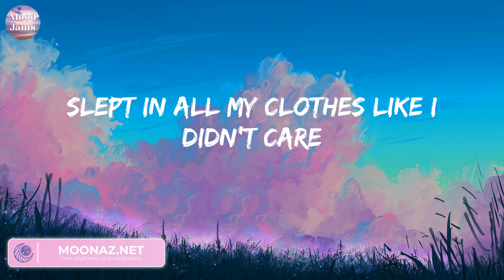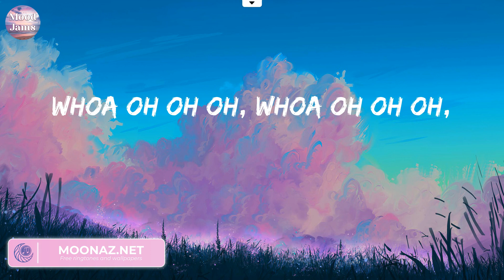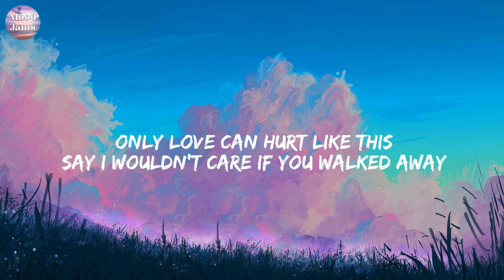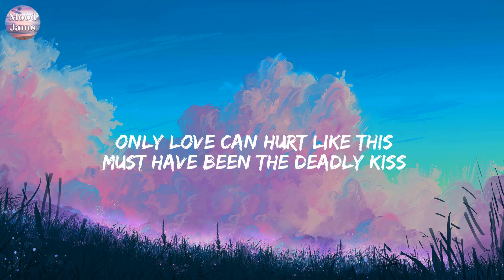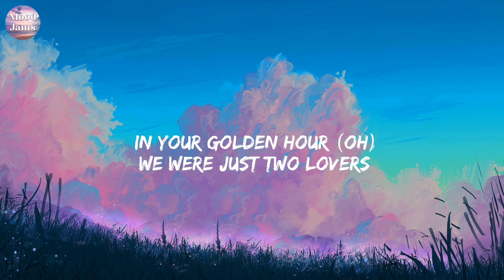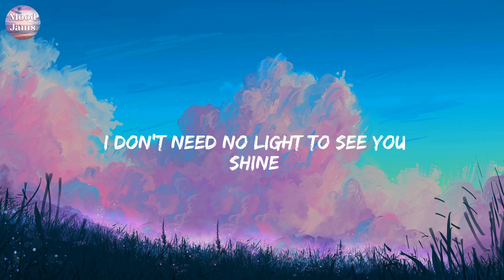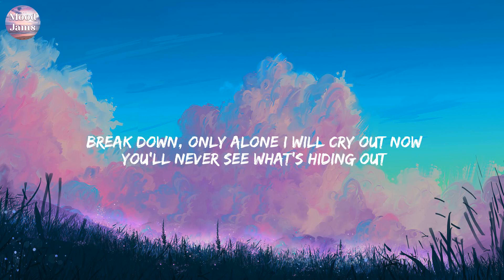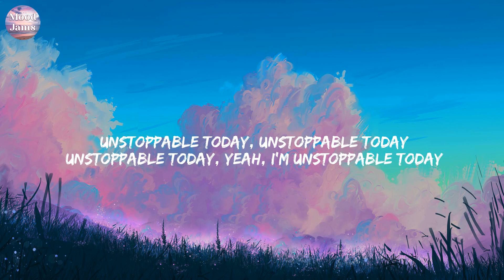Good Time - Owl City (Lyrics) Paloma Faith, JVKE, Sia,...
Good Time - Owl City (Lyrics)
I wake up at twilight
Freaked out, dropped my phone in the pool again
Checked out of my room hit the ATM
Let's hang out if you're down to get down tonight
It's gonna be alright we don't even have to try
It's always a good time then
Doesn't matter where
It's always a good time there
Doesn't matter when,